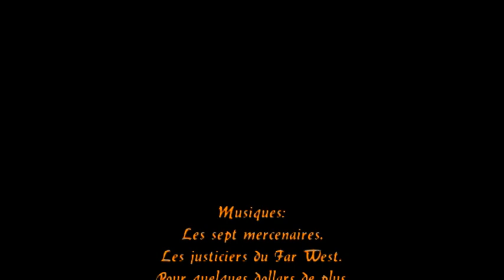BC GANNAT JA VICHY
Montage photos du match seniors masculins BC Gannat - JA Vichy (4 mai 2013)